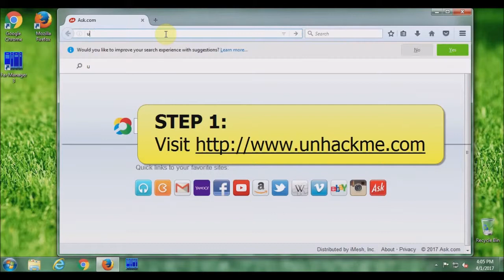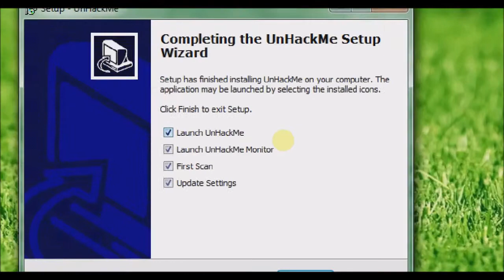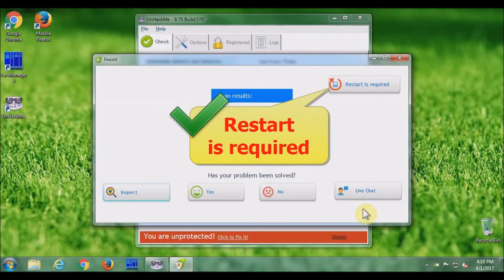Really Working Guide: How to REMOVE "VERENTINJEC INFO" redirect from Chrome? Simple Guide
How to remove VERENTINJEC INFO from Chrome/Firefox/IE/EDGE? Use this simple video guide to quickly clean your Windows computer absolutely for free! Easy! Safe! Fast! FREE!